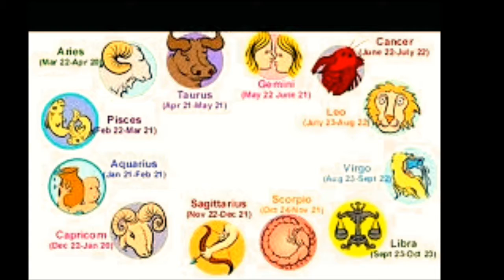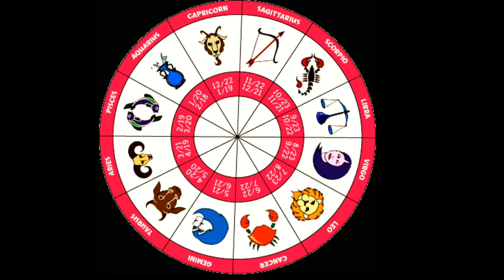ರಾಶಿಯ ಪ್ರಕಾರ ನಿವು ಈ ಕೆಲಸವನ್ನು ಮಾಡಬೇಕು? | Best tips kannada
Facebook follow

ನಿದ್ರೆಯಲ್ಲಿ ಸಂಬಂಧ ಬೆಳೆಸಿದ್ರೆ ಬರಬಹುದು ಈ ಕಾಯಿಲೆ ! | Best tips Kannada

ಕೆಂಪು ಬಟ್ಟೆಯಲ್ಲಿ ಉಪ್ಪು ಕಟ್ಟಿ ಈ ಜಾಗದಲ್ಲಿ ಇಟ್ಟು ನೋಡಿ | Best tips kannada

ಹುಡುಗಿಯರನ್ನು ಆಕರ್ಷಿಸಲು 5 ಸಿಂಪಲ್ ಟಿಪ್ಸ್ | Best tips kannada

ನಿಮ್ಮ ಕೈ ಮೇಲೂ M ಗುರುತಿದ್ಯ ನೀವೆ ಲಕ್ಕಿ? | Best Tips Kannada

ನಿವು ಎಷ್ಟೇ ಬ್ಯಿಸಿ ಇದ್ದರು ಈ ಸಮಯದಲ್ಲಿ ಕಾಲು ತೊಳೆಯುವುದನ್ನು ಮಾತ್ರ ಮರೆಯಬೇಡಿ.